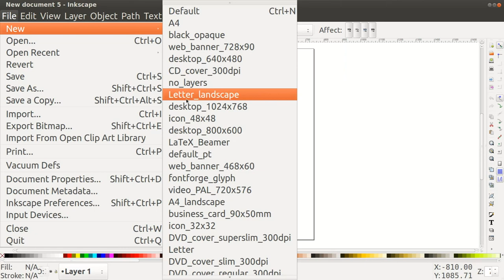inkscape changing page size